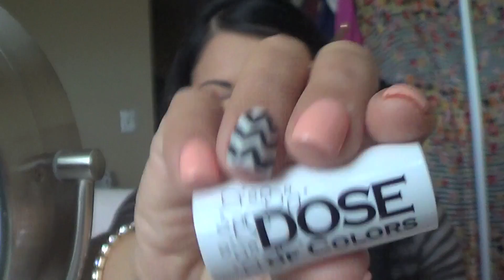MAQUILLAJE NATURAL PARA TU VIDA DIARIA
EL LABIAL QUE UTILIZE SE LLAMA PLAY DATE DOCE OF COLORS
LINKS QUE LES PUEDE INTERESAR DE MIS PAGINAS FAVORITAS & PRODUCTOS FAVORITOS

AQUI PUEDES MANDAR TUS CARTITAS
P.O.BOX
236 E First Street PMB # 2792
CALEXICO CA,92231

SI QUIERES SABER MAS MIRA ESTOS VLOGS PARTE DE MI VIDA

MAKEUPLOVER´S